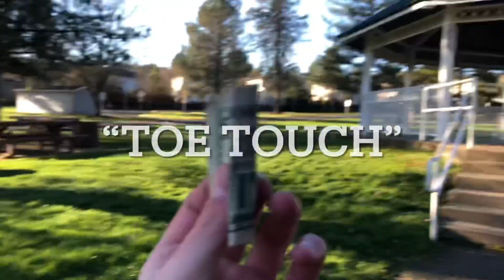Skate Edit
Isaiah’s Instagram 👇 “did the music”

Gythic jewelry use code : skate